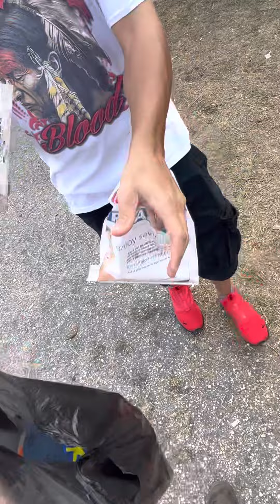Lumbee Homecoming 2022 Vlog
In this video Mike Eazy gives the viewers an insight on the Lumbee homecoming 2022 in pembroke North Carolina.

Follow Mike Eazy on Instagram.com/mike_eazy_910